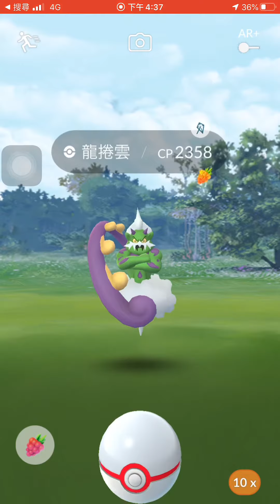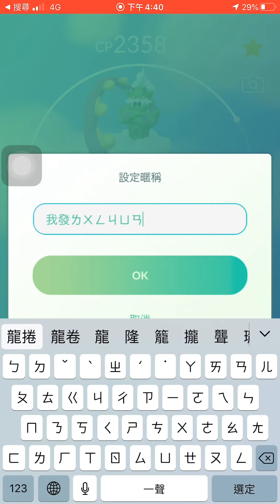竹科寶可夢 Pokémon GO 冒雨抓龍捲雲 小小花仙子